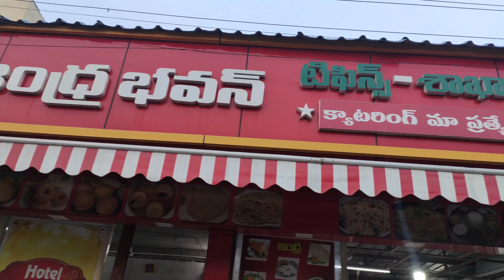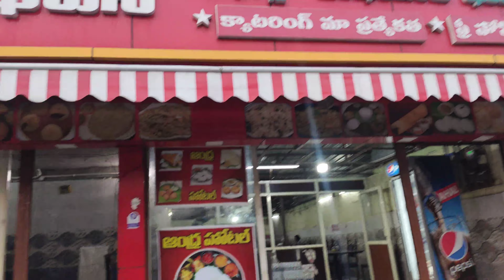Tirupati To Vijayawada